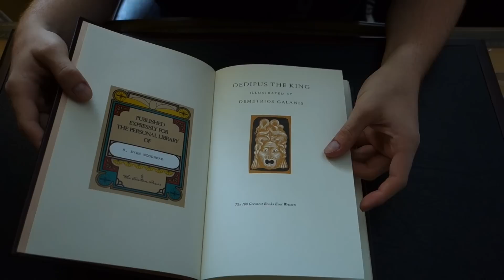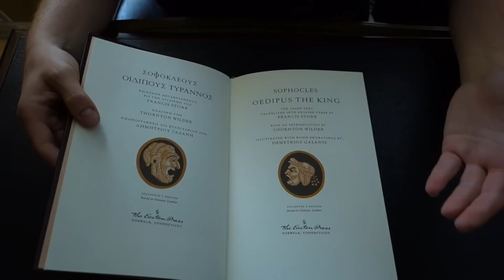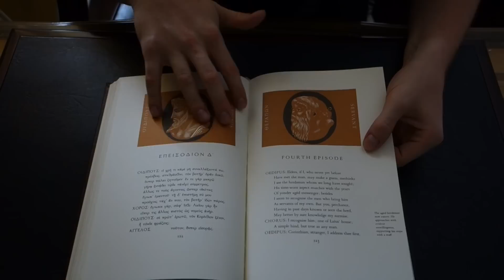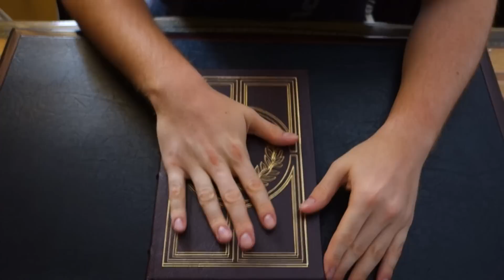Oedipus the King - An Easton Press Review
You asked for it and it is finally here, a review of Oedipus the King published by The Easton Press.